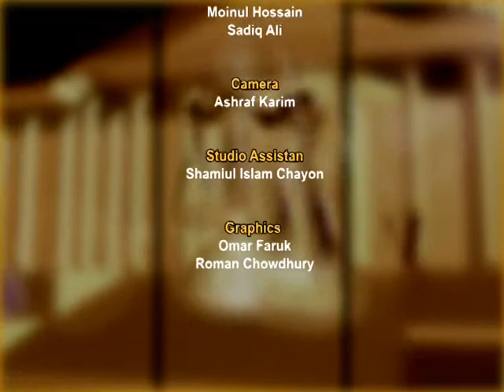Legal update with Barrister M A Muhid Khan 220613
A brief weekly update on law and legal issues.Hosted by Barrister M A Muhid Khan.